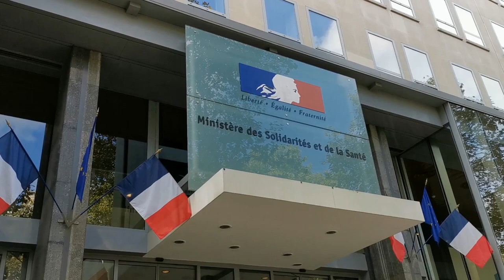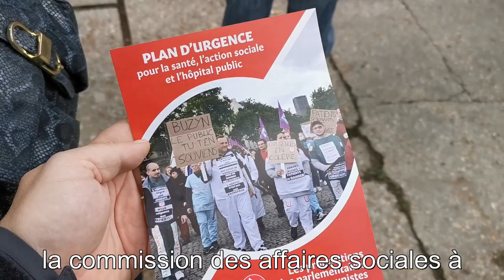Remettre l'humain au cœur des soins et stopper le démantèlement du secteur public hospitalier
Plan d'urgence pour la santé: des solutions existent pour remettre l'humain au cœur des soins et stopper le démantèlement du secteur public hospitalier. Les senateurs et deputes communistes en délégation au ministère de la Santé pour déposer leurs propositions .